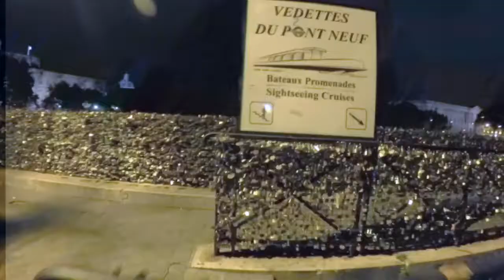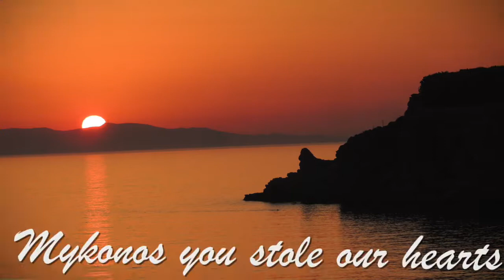Eurotrip Babes 2017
Journey through our bloopers and sight seeing on my first ever multi-country  EURO TRIP. EPIC memories...so grateful to have experience this type of adventure! This is my first ever attempt at a travel video. Edited on iMovie.